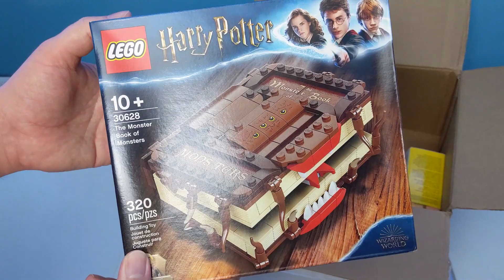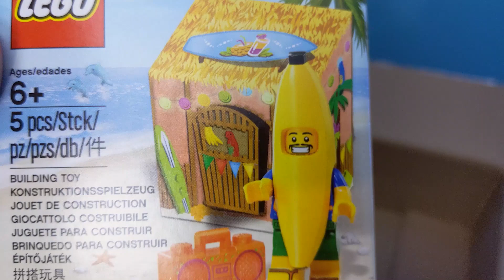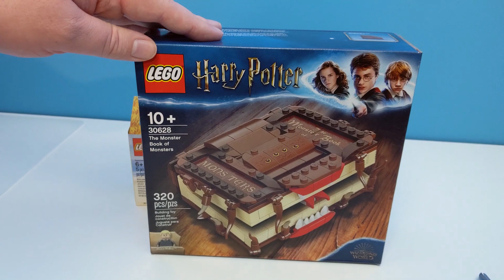I had lost all hope of getting this LEGO set! Mini LEGO Haul from US!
This is kind of a mini LEGO haul. I had lost all hope of getting this LEGO set. But thanks to an awesome friend it is finally mine! Massive thank you to my buddy, Dave of Scots Toys for hooking me up with this awesome LEGO set!
and show him some love!

For UK viewers
For US viewers

SOME COMMENT RULES:
Please no spam (first, 2nd, etc). This is annoyingly tedious and has NOTHING to do with the video.
Don't spoil movies or shows that have just come out.
Please try to keep comments on topic. If you want to talk about a different video, post on that video.
This video is aimed at older fans of Lego, but let's try to keep the comments family friendly please.